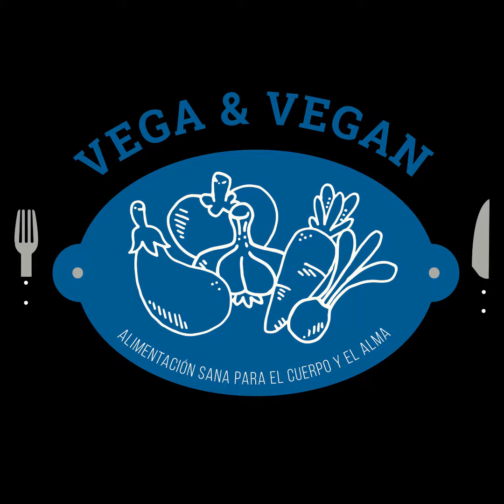Portobello a la mexicana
En esta ocasión te comparto una receta super práctica de hacer cuando tienes prisa, es una versión de champiñones a la mexicana, queda deliciosa
Si realizas esta receta comparteme tu resultado.

Ingredientes:
- 8 jitomates medianos
- 1/4 cebolla
- 1 diente de ajo
- 1 pimiento morrón
- 300 gramos de portobello
Procedimiento en el vídeo :)

👋Cuéntanos su te gustó
😁Comenta tus ideas
🌍🌎🌏Comparte con el mundo
❤️Guarda para después